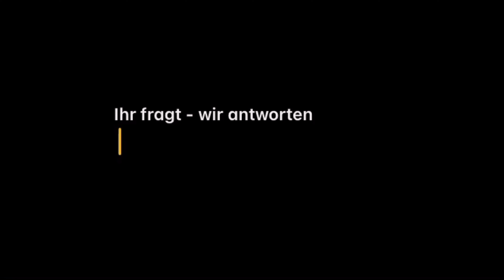Wann Examensklausuren schreiben? I Examen abschichten - Realtalk I Ankündigung I Q&A I MaNasMind 2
Hallo Freunde und willkommen zurück auf unserem Kanal 🥰

wir haben von Euch einige Fragen auf Instagram bekommen und beantworten diese jetzt in der zweiten Folge von MaNasMind.

Zudem machen wir eine Ankündigung bezüglich unseres Kanals und sind gespannt auf Eure Reaktion 😊

Wir hoffen es hat Euch gefallen, wenn ja, lasst gerne ein kostenloses Abo und einen Kommentar da 🥰

Manu und Nadja 😊

Unser Equipment:
Rode Microfon